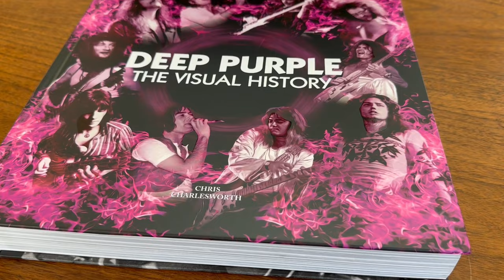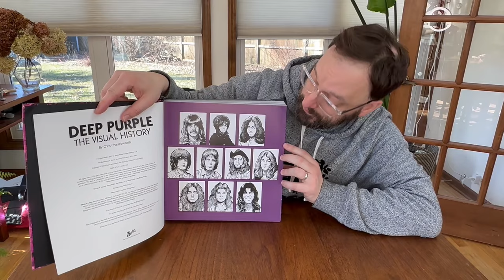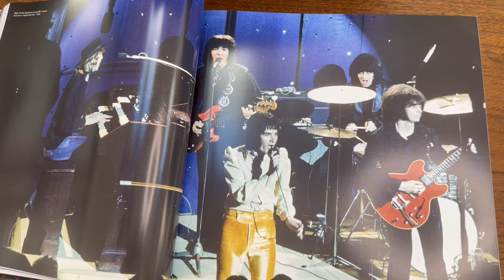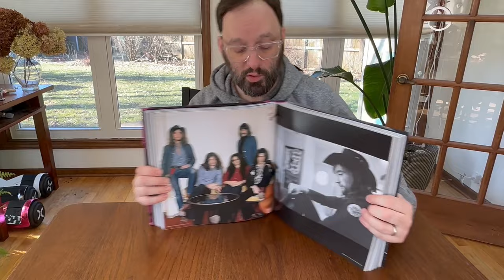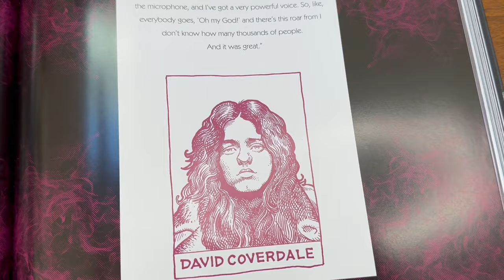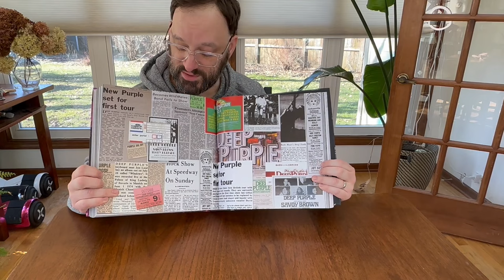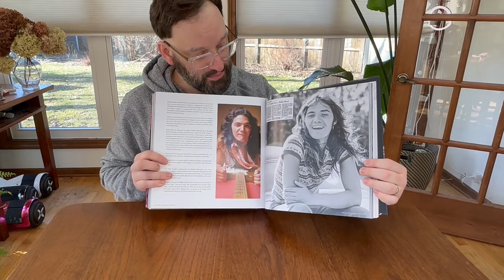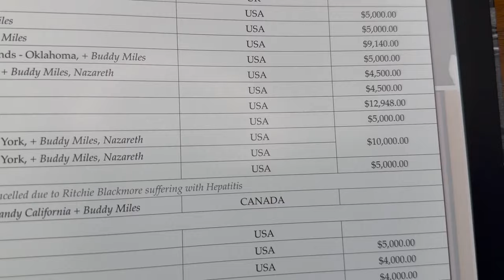Unboxing Deep Purple The Visual History (Standard Edition) by Chris Charlesworth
"Renowned music journalist Charlesworth has revised his original text from the 1983 edition of his book and added new Introduction and Aftermath chapters. The new-look book has been completely redesigned and expanded to over 500 colour pages and now incorporates hundreds of photographs and images, some seen for the first time, including a series of unpublished images from the Made In Japan concerts from 1972. The book is roughly the size of a vinyl LP."